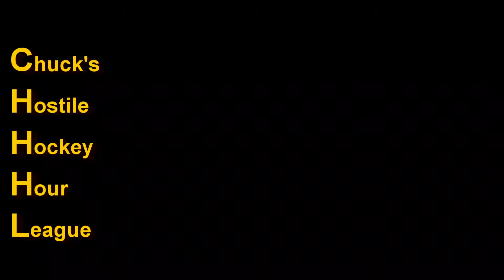CHHHL Hockey Hour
A great group of guys playing the best sport on earth to some awesome background music and a few special effects throughout. enjoy!!